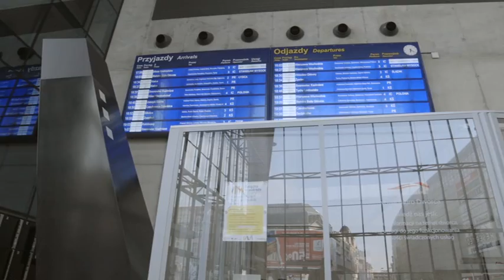Medical University of Silesia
Medical University of Silesia has over sixty-year tradition. The University was established in 1948.
The University is located in Upper Silesia Area in Poland.
Medical University of Silesia consists of five schools:
• School of Medicine in Katowice,
• School of Medicine with the Division of Dentistry in Zabrze,
• School of Health Sciences in Katowice,
• School of Public Health in Bytom,
• School of Pharmacy with the Division of Laboratory Medicine in Sosnowiec.
Process of education is provided on 15 fields of studies focused on preparing specialists for work in various communities and national health care systems. Now Medical University of Silesia provides education to over 9000 undergraduate, PhD and postgraduate students. The University also conducts classes in English (English Program)for students from all over the world.

Realizacja: nFinity.pl sp. z o.o.